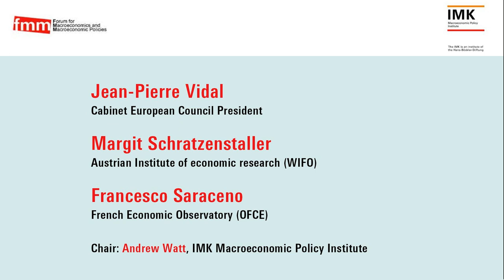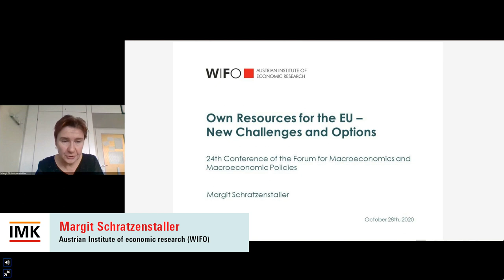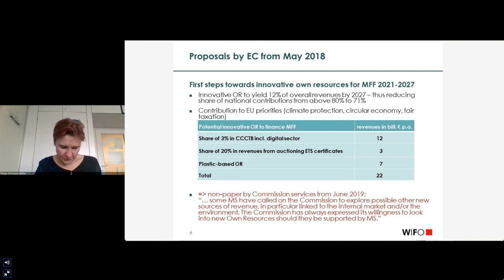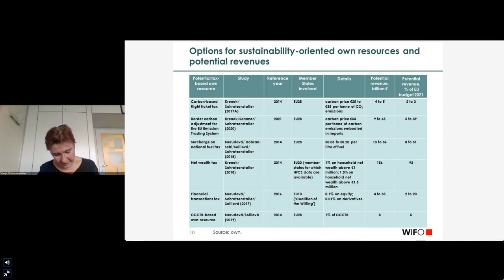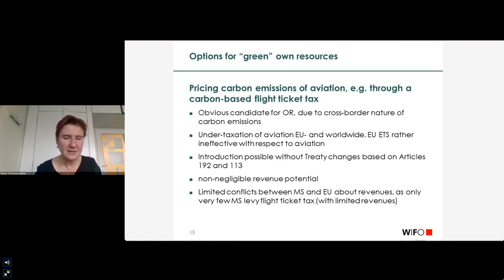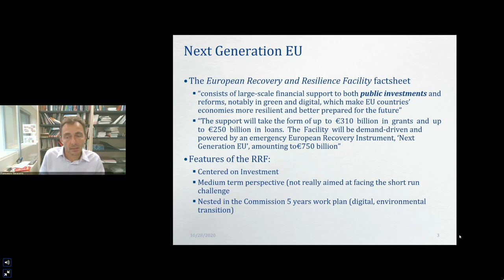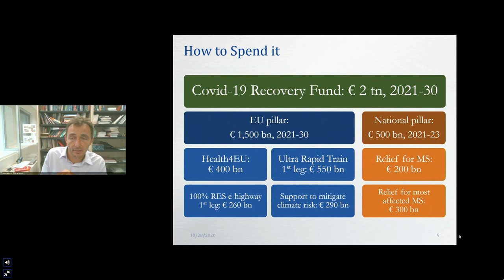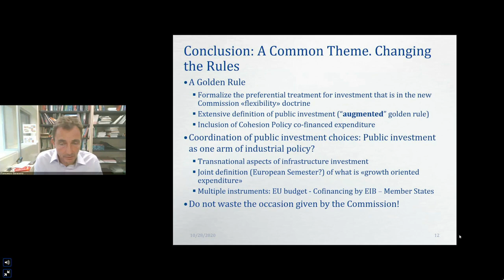Welcome & Session 1: Recovery & transformation in the EU: how and what to finance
24 FMM Conference: The Corona Crisis: Macroeconomic implications and Policies for sustainable Recovery
Sebastian Dullien, IMK Macroeconomic Policy Institute
Andrew Watt, IMK Macroeconomic Policy Institute
Jean-Pierre Vidal, Cabinet European Council President
Margit Schratzenstaller, Austrian Institute of economic research (WIFO)
Francesco Saraceno, French Economic Observatory (OFCE)

The Forum for Macroeconomics and Macroeconomic Policies (FMM) organizes an annual conference that seeks to promote an exchange between competing theoretical paradigms and covers present debates on macroeconomic theories and issues. A total of nine moderated panel discussions will be held, covering topics ranging from the role of China in the global economy, across issues of economic growth and sustainability, to the debate about Modern Monetary Theory.

0:00 - Welcome - Sebastian Dullien

Session 1: Recovery and transformation in the EU: how and what to finance
Chair: Andrew Watt, IMK Macroeconomic Policy Institute

11:22 - The EU economic policy response to COVID-19: the July historic European Council deal and challenges ahead

24:52 - Own Resources for the EU – New Challenges and Options

50:31 - Public investment needs for a sustainable European recovery

01:16:37 Discussion